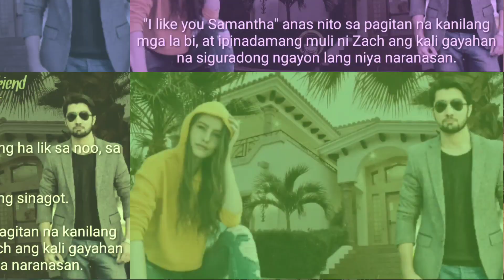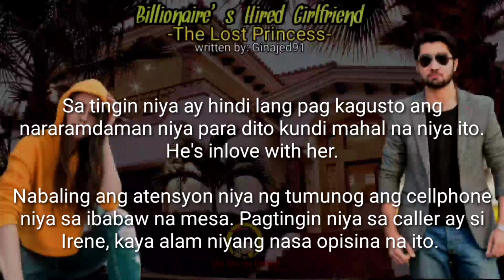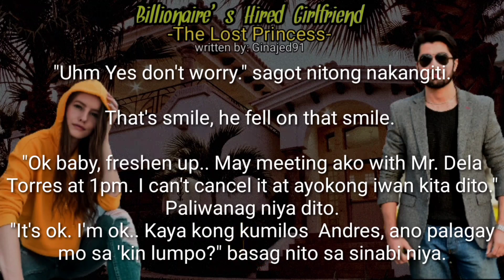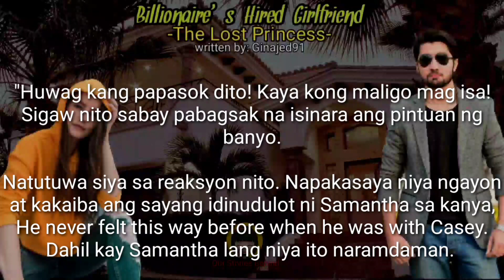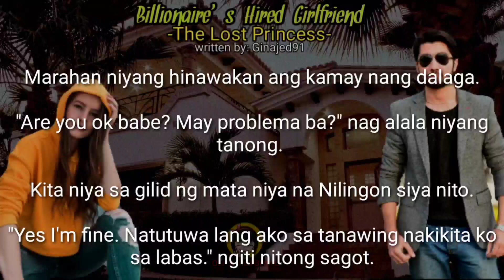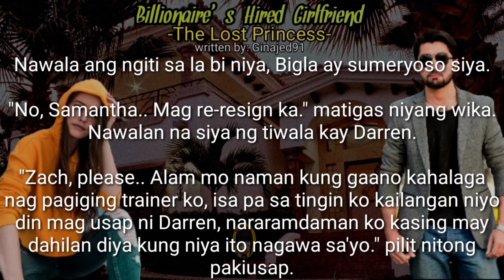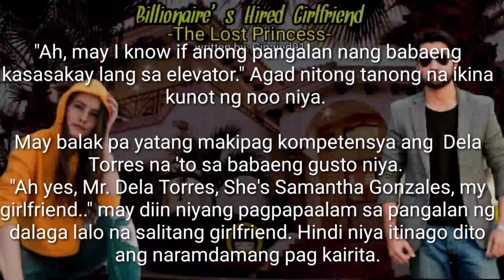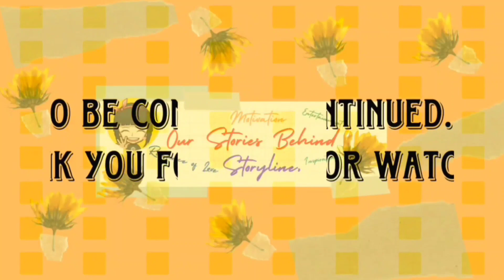Billionaire's Hired Girlfriend "The Lost Princess" |part 32| Tagalog novel story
Billionaire's Hired Girlfriend
-The Lost Princess -   (Zach and Nathalie)

Atin naman pong tunghayan ang kwento nina Zach at Nathalie. Paano iibig ang isang dalagang walang maalala sa nakaraan sa isang binatang mayaman na pilit naman ibinabalik ang nawalang pag-ibig ng dating kasintahan.

Manaig kaya ang tunay na pag-ibig sa dalawang taong nagpapanggap?  O mas manaig ang pagpapanggap kasya sa tunay na pag-ibig-

Author: Ginajed91
Official YouTube Channel: 'Our Stories Behind'

COPYRIGHT:

Any unauthorized reprint or use of this material is prohibited. No part of this book may be reproduced, scanned, recording or distributed in any printed or electronic form without prior written  permission from the author of this story.

Warning: Grammatical errors and typographical errors are present in this story. Read at your own risk.

Strictly Reminders:  Person narrating the story is  not professional. Turn off your audio if you're uneasy to the voice over and preferred to read.

RELATED CHANNEL
AmihanStories
KEGS TV
Saima tv
JP Amazing Stories
Rava TV
Tinagalog
AllGenreStories
Kaalaman
PinoyCafeStory
What's viral today
Juana Tells
MR. DJ STORIES
LorDs Stories
Mishella TV
Jayce Amazing Stories
Maharlika tv.
Clarktv
Untold Stories
Pinoy Mystery
Kwento ni Kuya Jun
Tara Tv
Tinig Ph
Munting kaalaman
Kra Stories

TRENDING TOPICS
Raffy Tulfo in Action
Dear Mor
Jessica Soho
ABS CBN
GMA NETWORK

Ivana Alawi
Alex Gonzaga
Virgelyncares 2.0
The hungry syrian wanderer
Raffy Tulfo